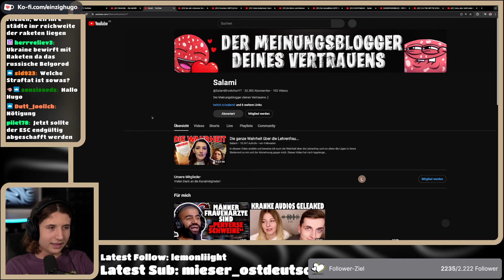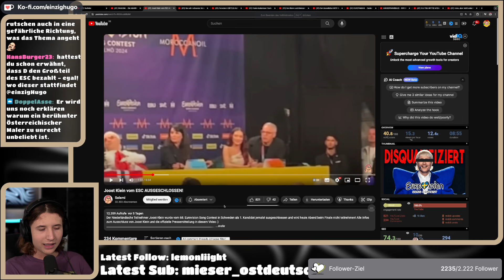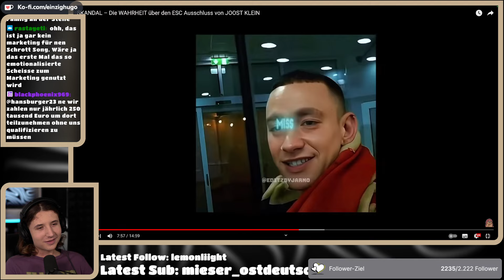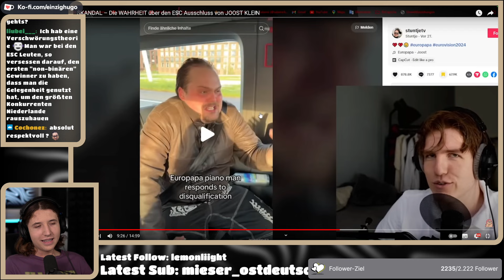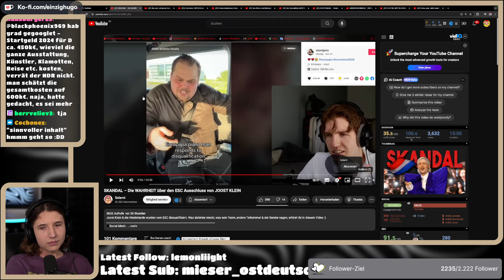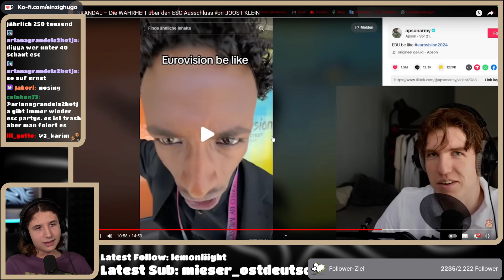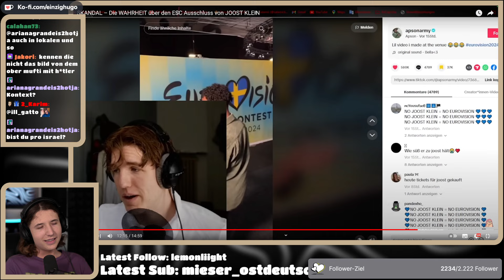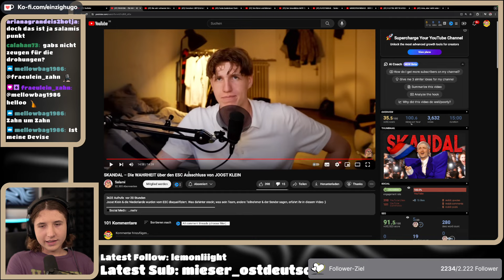WARUM der ESC Ausschluss der Niederlande RICHTIG war!